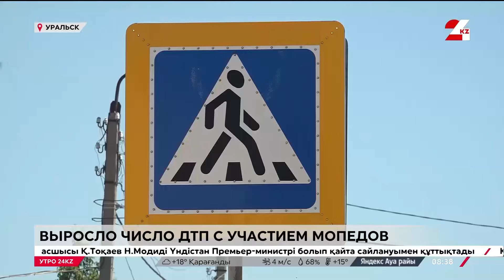Число ДТП с участием мопедов выросло в ЗКО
Аварийность на дорогах Западно-Казахстанской области увеличилась в последнее время. Полицейские связывают это с появлением на оживлённых трассах водителей мопедов и скутеров. Чаще всего аварии совершают несовершеннолетние, у которых нет ни водительских прав, ни опыта управления транспортом. С начала года в регионе зарегистрировали уже 9 таких дорожно-транспортных происшествий, передаёт «24KZ».